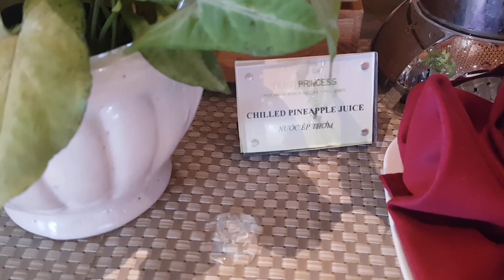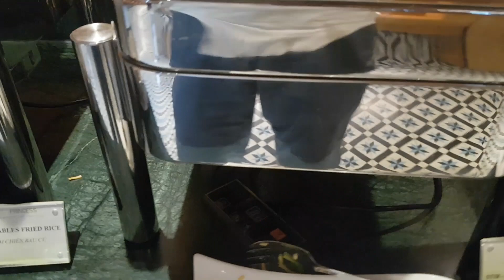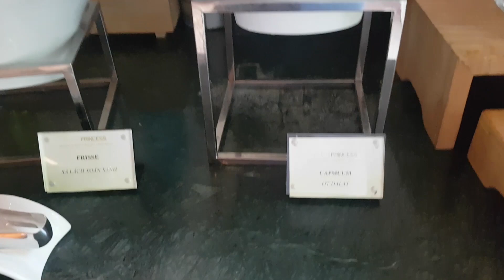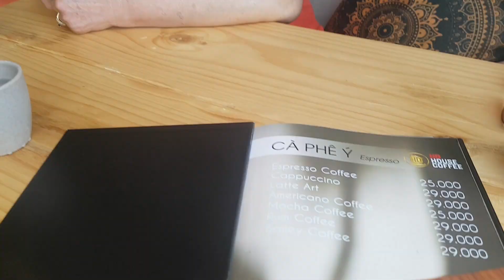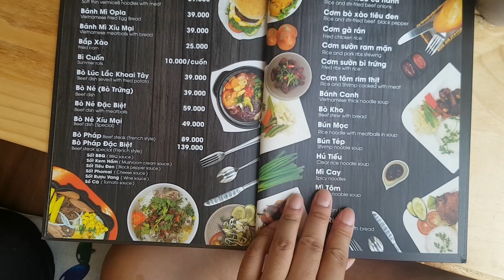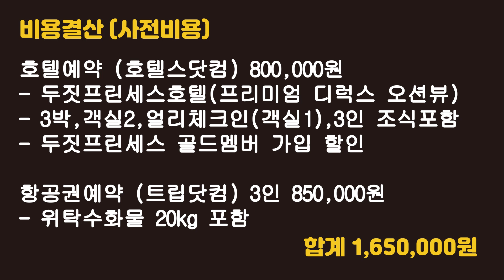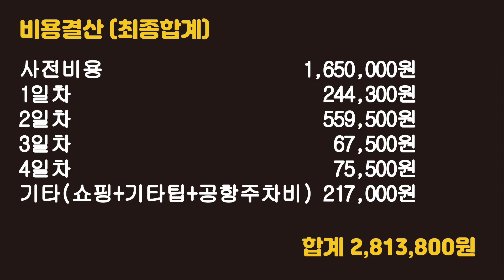베트남 푸꾸옥 episode 3 두짓프린세스 호텔 조식소개 및 푸꾸옥섬 먹거리 그리고 여행경비 공개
드디어 베트남 푸꾸옥섬 휴양기 마지막 에피소드 영상을

업로드하네요.

즐거운 여행이였고 또 편안한 여행이였어요.

이번 여행 다녀오면서 가족들끼리 두가지를 얘기했었는데요.

첫번째는 앞으로 이가격에 다시오지는 못할것 같다...라는 거였구요

두번째는 다음에 다시가게되면 반드시...반드시. 망고스틴을

쌓아놓고 먹자라는 거였어요. ^^

정말이지 망고와 망고스틴은 한국에서 먹었던 그 맛이

전혀 아니였다는점 알려드리고 싶어요. 완전완전 맛있습니다. ^^

아무쪼록 이번 영상에는 두짓프린세스 호텔 조식 소개와

현지의 먹거리들. 그리고 여행비용 정보가 담겨있으니

푸꾸옥 여행 계획하신분들께 도움이 되셨으면 좋겠어요.

항상 그렇지만 오늘도 기쁜하루 되세요. ^^